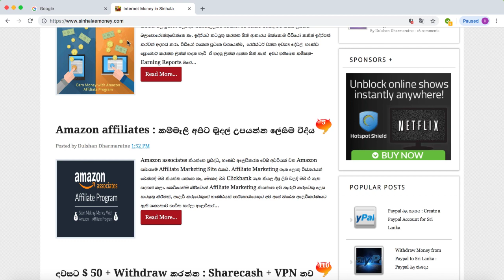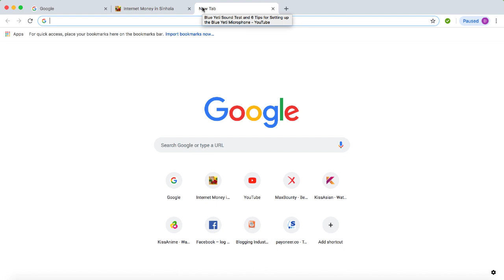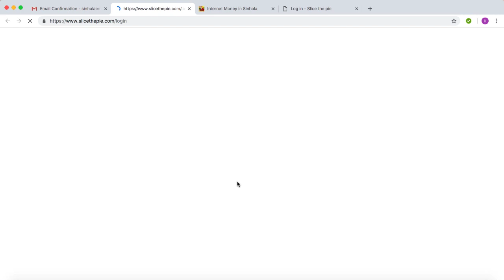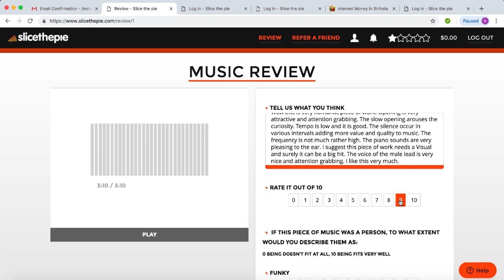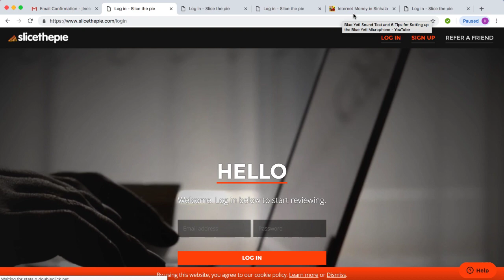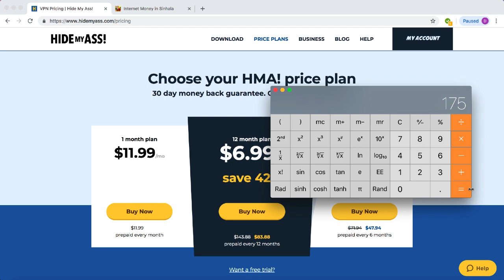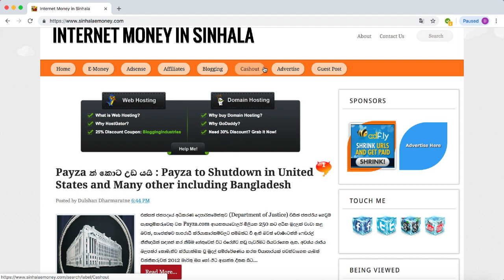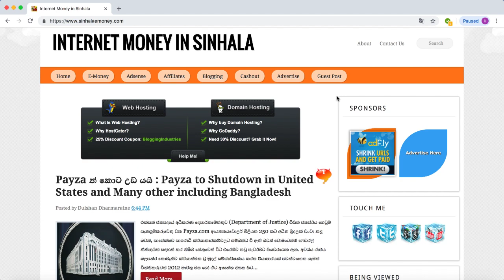Earn Money from Watching Videos & Songs - Slicethepie in Sinhala $ 40 ක් දවස ගානේ Cashout කරන්න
Complete Tutorial on How to Earn Money from Watching Videos and Listening to Songs in Sinhala Language.

Many More Amazing E-Money making Methods for Free (Educating and Lifting Up Everyone)

+ VPN and Few Amazing  E-Money Methods and Few E-Money facts in Sinhala Language.